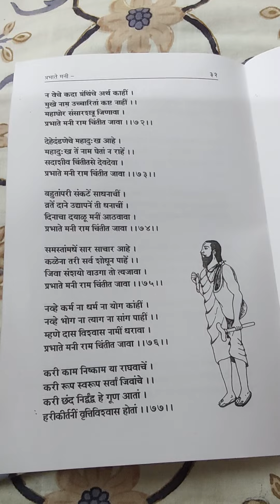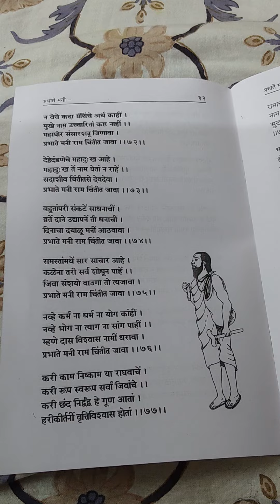मनाचे श्लोक ७५ ते ७७